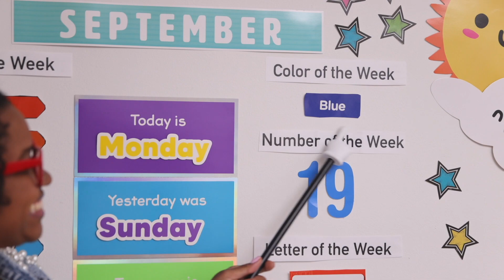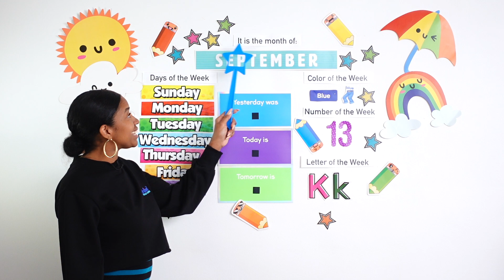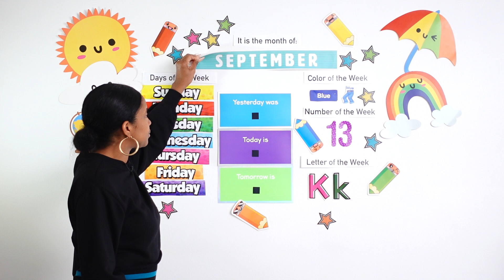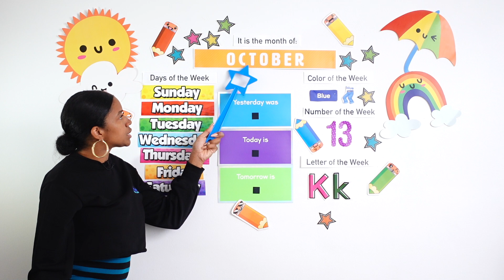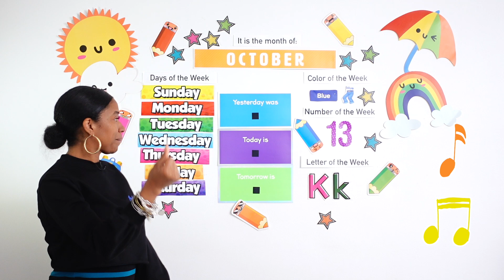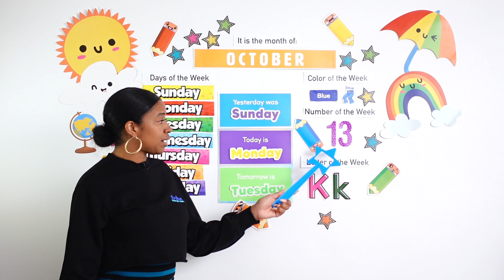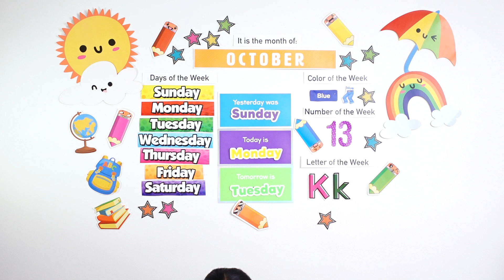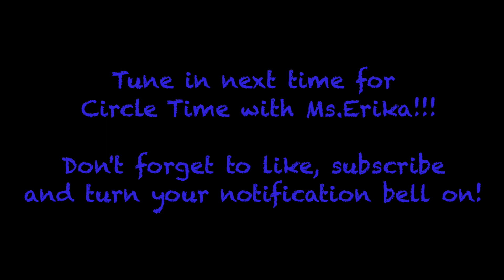IDENTIFYING NUMERS/COUNTING, SORTING BY COLOR, IDENTIFYING SHAPES| Monday Circle Time with Ms. Erika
We will be using a TREASURE to identify numbers, count objects, sorting by color, and identifying shapes! This week we are learning about the months of the year, days of the week, the color BLUE, the number THIRTEEN, and the letter K!!!